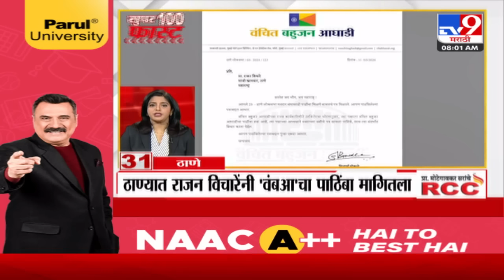100 SuperFast | सुपरफास्ट 100 न्यूज | 8 AM | 12 May 2024 | Marathi News